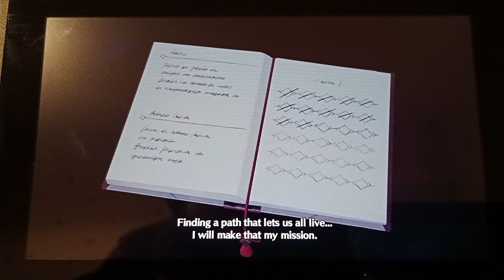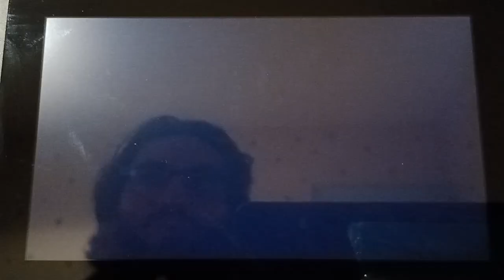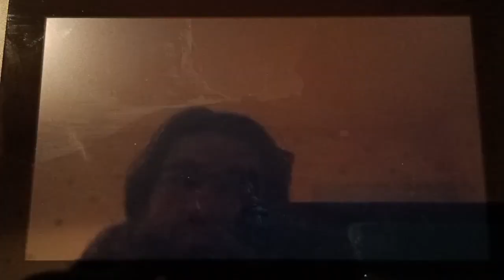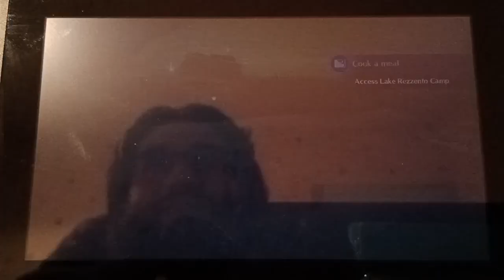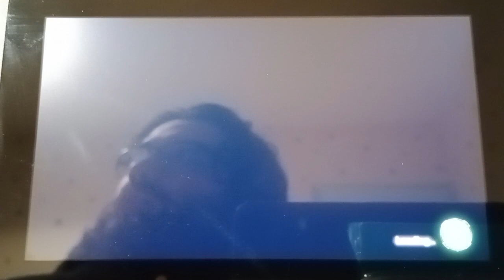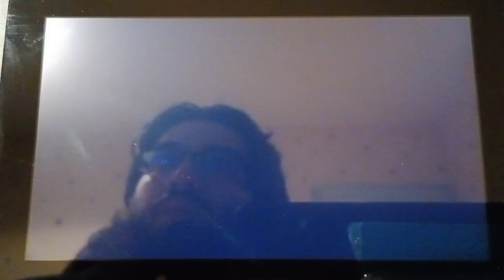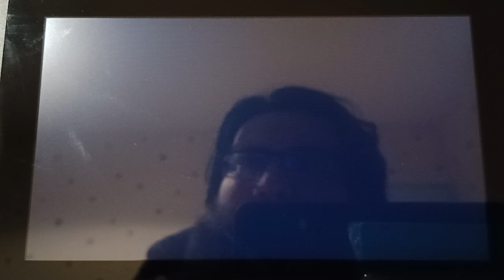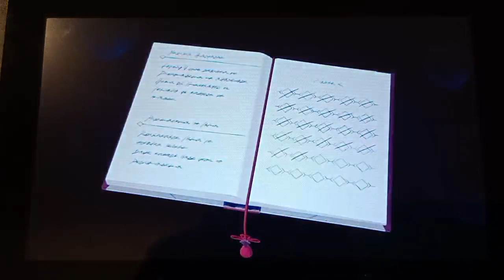XC3 || XC3 but it's XC2 / Chapter 2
When I saw the Kevesi vs Agnian Arts and stuff during my initial casual playthrough, I kinda had that idea of doing a challenge where I'd "do as if I played XC2/XC1".
The rules are fairly simple: no Kevesi anything (classes, Heroes, Arts, Skills too since I might as well), no Daze-Burst, and no in-battle switching. I'll be doing this on the Hard difficulty, which is why Chapter 1 took me 3 hours :^)
I'll also try to not abuse of a Hard-specific glitch where you can indefinitely stay in Ouroboros form since that'd trivialise almost every fight.

We  more interesting stuff now, since I finally got access to classes! Of course early game is gonna be quite slow and dull though, but at least the challenge actually started ^^
Ethel and K took me almost an entire hour, though for Ethel it was just because I only used 2 Healers instead of 3, and then everything went much more smoothly (smoothlier?), otherwise nothing too special happened yet, but we're only getting started :D

This is the VOD from the Twitch stream, this was streamed today . Don't expect a schedule for these streams, what with my uni homework, and me wanting to also play Xenosaga 1 alongside this playthrough (haven't progressed that much but I like the game quite a bit so far ^^).